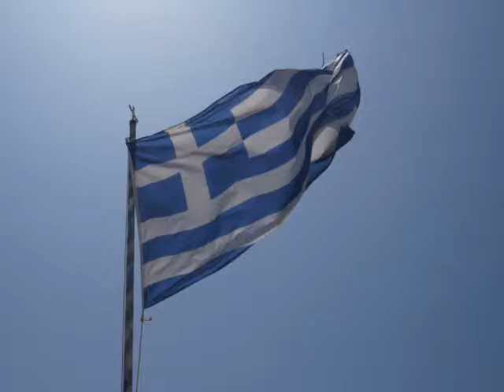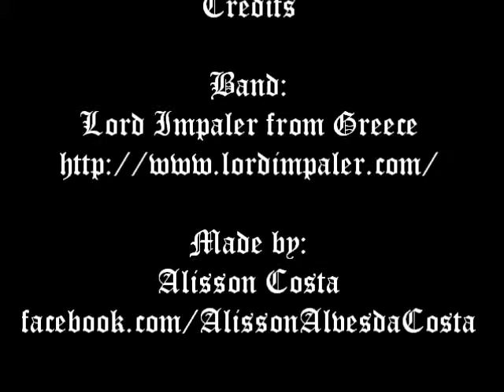Lord Impaler - Antichristian Hordes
Studio performance by Lord Impaler from Greece. Hellenic/Melodic Black Metal.
2nd track from Promo released in 2005.

Credits:
Lord Impaler